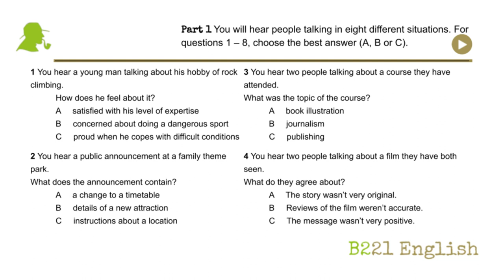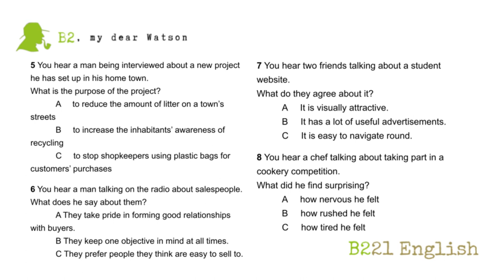B2 Cambridge Sample Test 2 - Listening Part 1